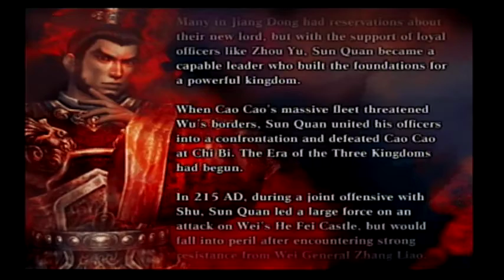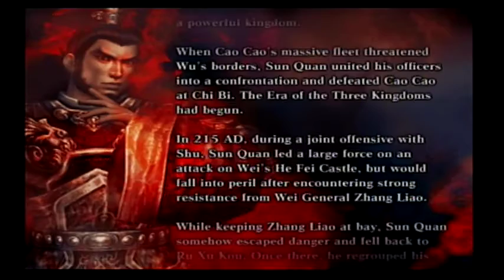Dynasty Warriors 4: XL - Legend of Sun Quan - Retreat from He Fei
In this stage you need to reach the escape point with a horse.  Zhang Liao is the only one I know that has a horse.